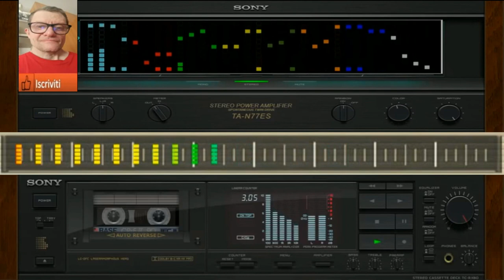Giovanni MAJEStic Thecno Revolution ( VSTLIVE Imposcar vst )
vst usato per composizione  ( VSTLIVE Imposcar vst )
nome del brano Giovanni MAJEStic Thecno Revolution